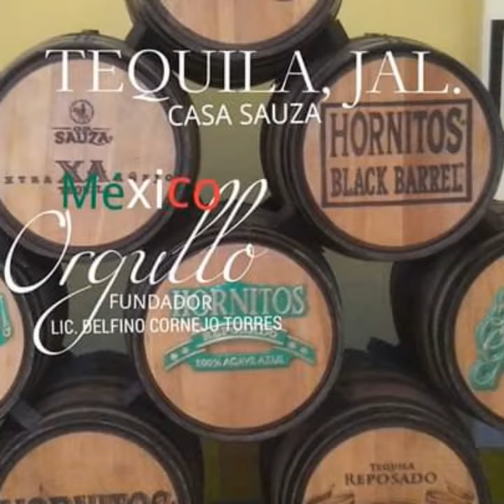LE CREATEUR MONDIALE DU TOURISME AVEC IDENTITÉ LIC. DELFINO CORNEJO TORRES